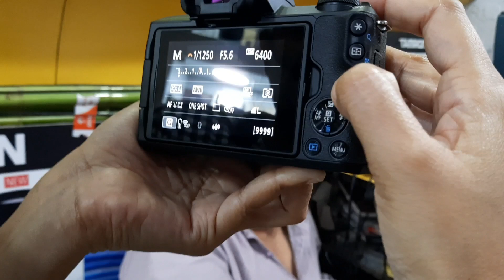vlog1:My first youtube video|Don't Buy Camera before watching this|best vlogging setup for beginners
I hope you all are doing great..in this video I'm sharing my experience about merto Gali at kolkata. Biggest cheapest second hand camera market in West Bengal Kolkata

plz don't forget to give feedback in comment section 🥰